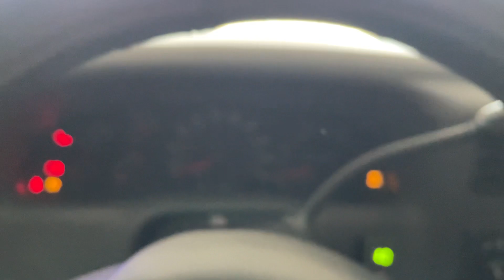7.3 Powerstroke First Start After 7 Months In Storage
Been away for a while, had it in storage. Fired right up like nothing.